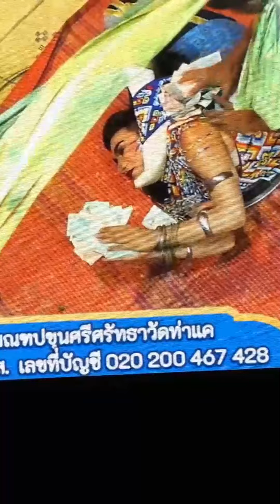โนราโรงครูวัดท่าแค 2567 รำโนรา26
อังกฤษ   เวียด     อินเดีย     ญี่ปุ่น  จีน    พม่า  ลาว   กรีก  เปอร์เซีย เนปาล บังกลา เกาหลี เขมร รัสเซีย

ไทย        อินเดีย     ญี่ปุ่น     เกาหลี      ลาว      เวียดนาม      สเปน                พม่า                            จีน            รัสเซีย    อาหรับ เขมร  บังกลา  France  อินโด  มาเลย์ ฟิลิป

เที่ยวไทย थाईलैंडकीयात्राकरें タイへの旅行 태국여행 ເດີນທາງໄປປະເທດໄທ dulịchtháilan viajaratailandia perjalananthailand bepergiankethailand 泰國旅遊 путешествиевтаиланд السفر تايلاند ធ្វើដំណើរទៅប្រទេសថៃ থাইল্যান্ড ভ্রমণ
เที่ยวประเทศไทย थाईलैंडकीयात्राकरें タイへの旅行 태국여행 ເດີນທາງໄປປະເທດໄທ DulịchđếnTháiLan viajaratailandia perjalananthailand 去泰國旅遊 путешествиепоТаиланду السفر تايلاند ធ្វើដំណើរទៅប្រទេសថៃ থাইল্যান্ড ভ্রমণ